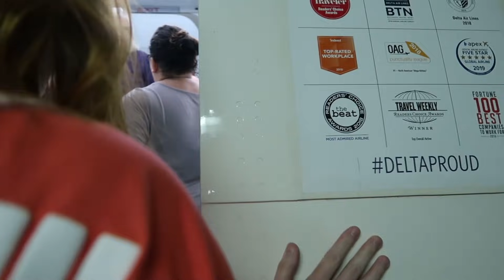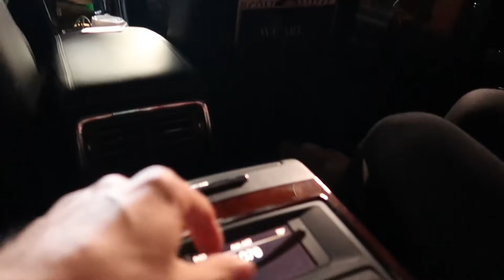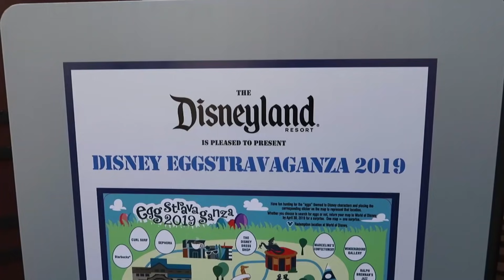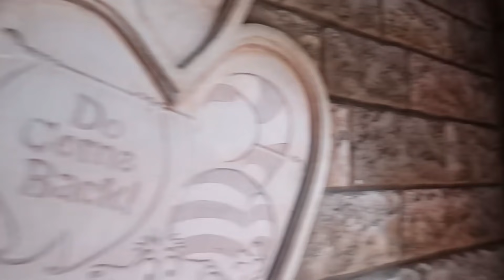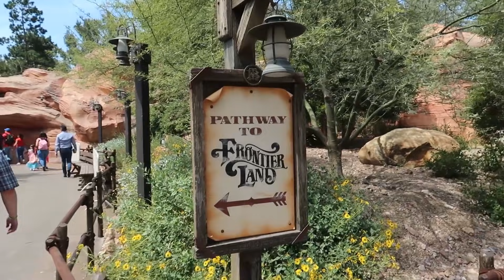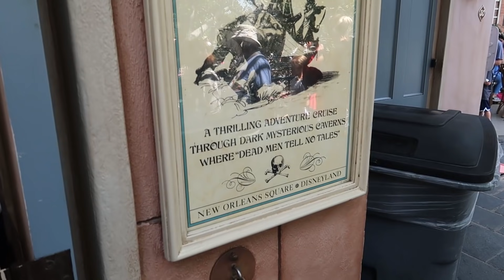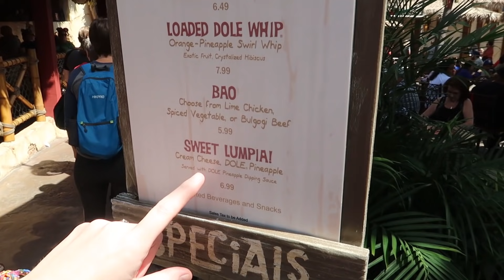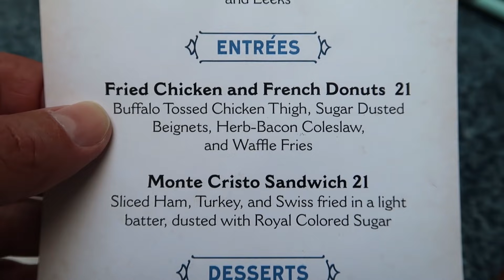Adventures By Disney Southern California Escape Disneyland Day! | Dark Rides, Food & More!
Today's video is the beginning of a trip that Disney provided for us to experience 3 unique Disney vacation. The first of which was the Adventures by Disney Southern California Escape. The first day was mostly travel and we started our day at the Orlando International Airport on an early morning flight to Disneyland. As soon as we landed in California an Adventures by Disney driver picked us up and took us to the Grand Californian where we met our Adventures by Disney travel guides Lori and Christian. Because our room wasn't ready yet we handed off our bags to bell services and headed into Disneyland park. Our first stop every time we go to Disneyland is Alice in Wonderland as this was the first ride we rode the first time we went to Disneyland. After that we decided to stick with dark rides until our room was ready and rode Mr. Toad's Wild Ride, Snow White's Scary Adventure, and Pirates of the Caribbean. Once we got off of Pirates our room was ready and we headed up to have a quick nap and shower before heading out to dinner with the rest of our group at Cafe Orleans. We both really enjoyed the food at Cafe Orleans and it was a great way to end out the first day. Once again we wanted to say thank you to Disney for providing this trip for us. Join us tomorrow for day 2 of our Adventure.

Vids mentioned in this vid!